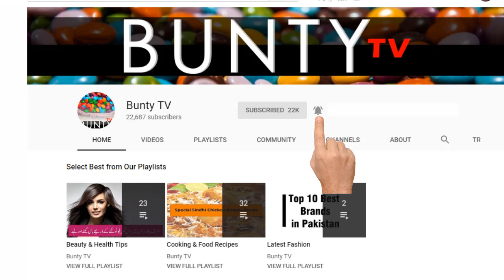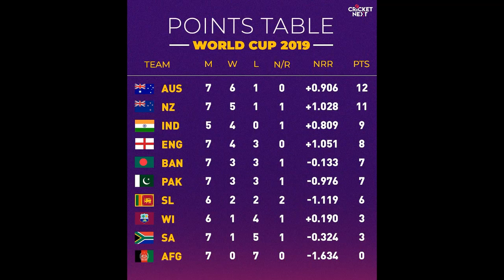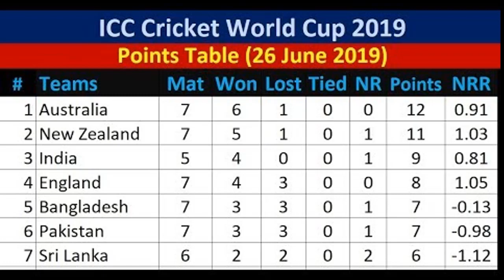New Zealand vs Pakistan | ICC Cricket World Cup 2019 | Indian Media Reaction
Babar Azam’s patient unbeaten century guided Pakistan to a six-wicket victory over New Zealand on Wednesday and revived their hopes of reaching the Cricket World Cup semi-finals.

New Zealand, unbeaten in their first six games of the tournament, remained second in the standings behind Australia and should still make the last four comfortably while Pakistan are now only one point behind hosts England.